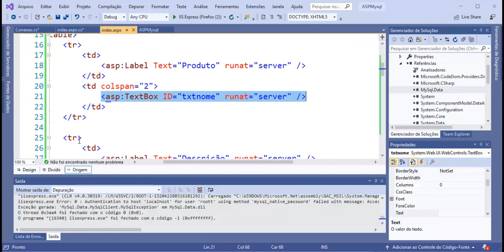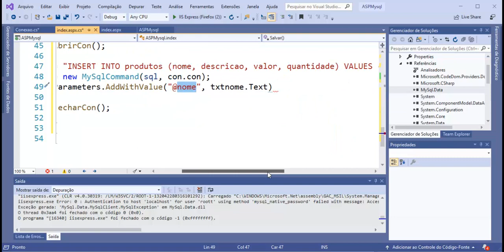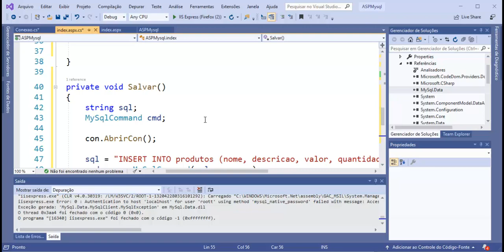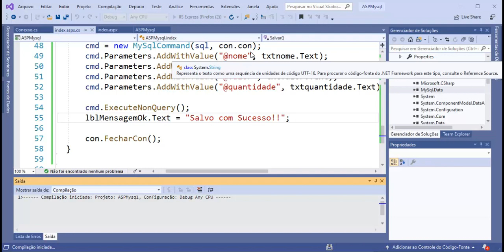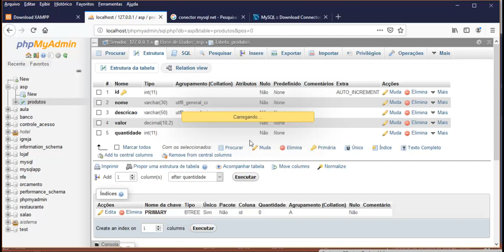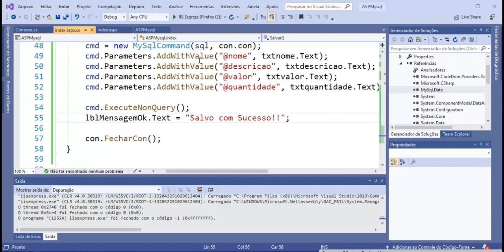ASP NET com Mysql - Aula 10 - Salvando registro no banco